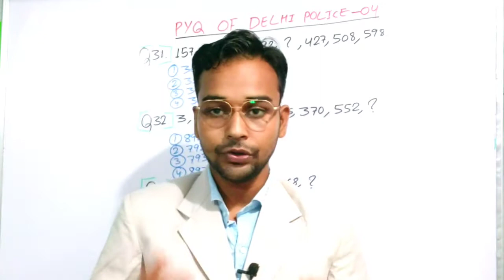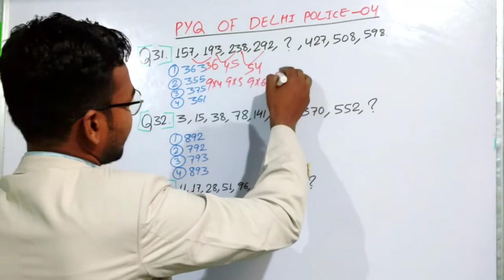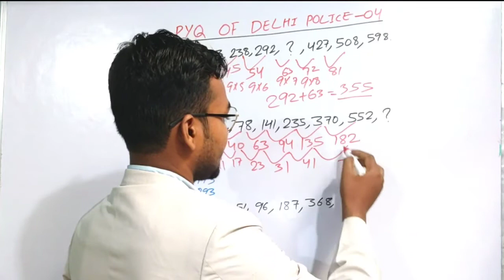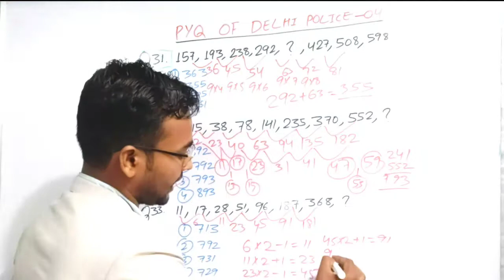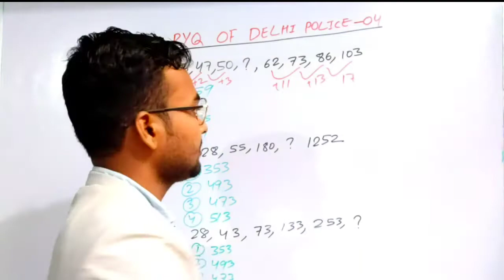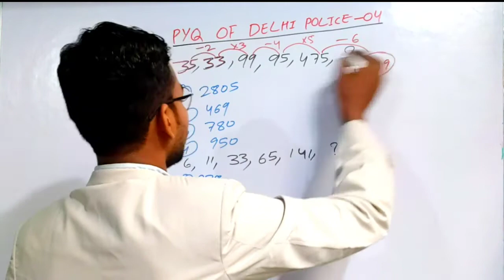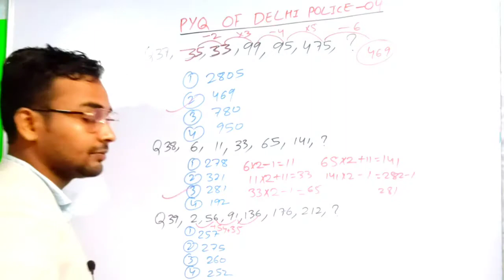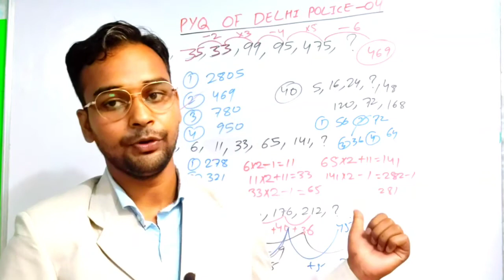Number series||Previous Year Question|| DELHI POLICE CONSTABLE|| TRICKY & HARD QUESTION|| JOB_TAK_1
Number series||Previous Year Question|| DELHI POLICE CONSTABLE|| TRICKY & HARD QUESTION